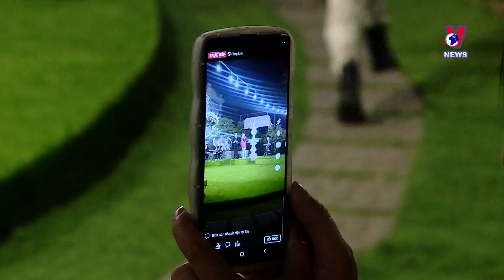河内大剧院推出夜间旅游产品